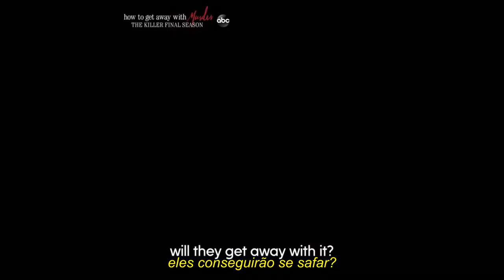HOW TO GET AWAY WITH MURDER | TEASER 6ª TEMPORADA #2 - LEGENDADO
Série: How to Get Away with Murder
Emissora: ABC
Temporadas: 6